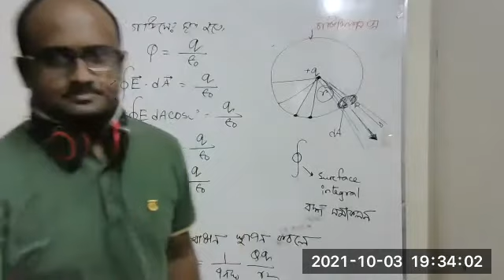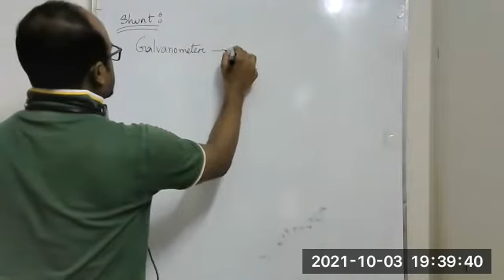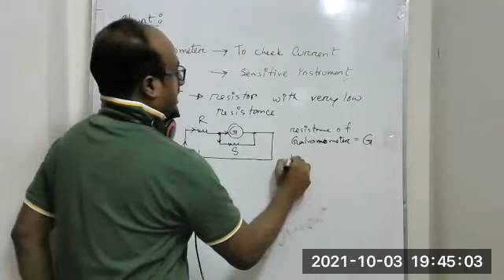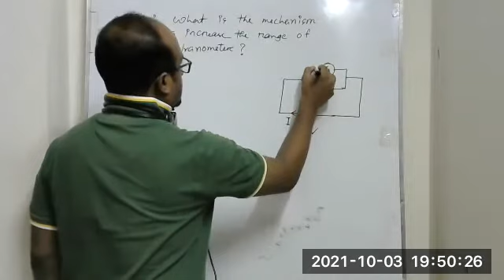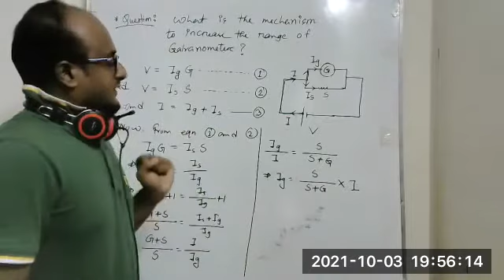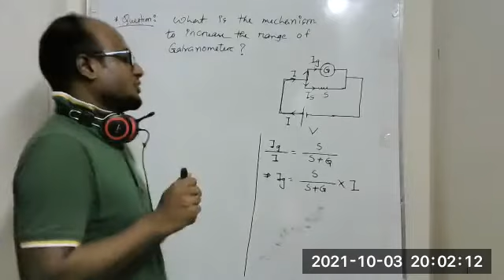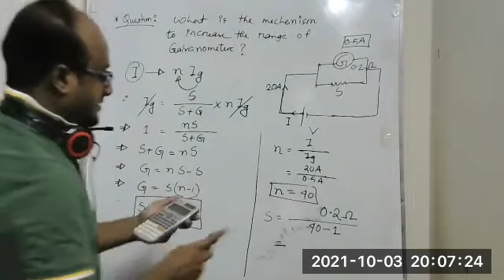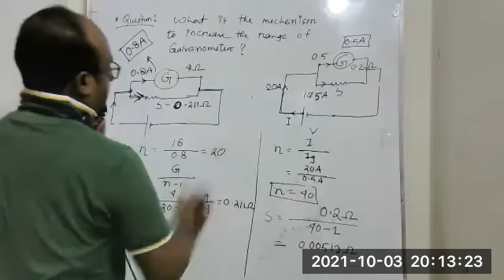Current Electricity EV 03 Oct 01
Shunt and Meter bridge